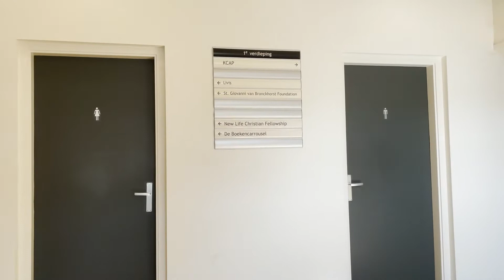Rotterdam here we come!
We gaan weer starten in Rotterdam! Zo ongelofelijk blij dat we na een lange zoektocht een zeer geschikte locatie hebben gevonden dankzij de samenwerking die we aangaan met SVGIO Meld je aan via